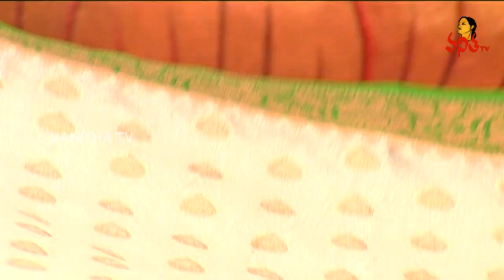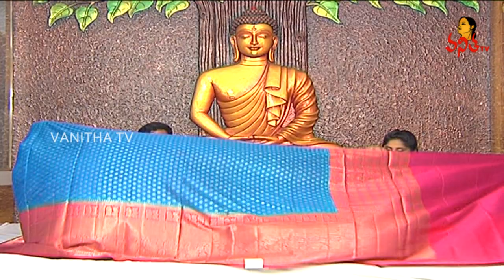Latest Collection of Kanchi Pasidi Pattu & Tussar Pattu Sarees | Sogasu Chuda Tharama | Vanitha TV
Latest Collection of Kanchi Pasidi Pattu & Tussar Pattu Sarees | Sogasu Chuda Tharama | 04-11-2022 | Vanitha TV